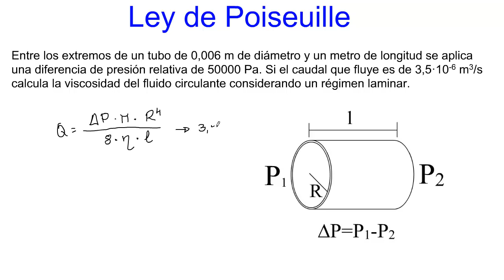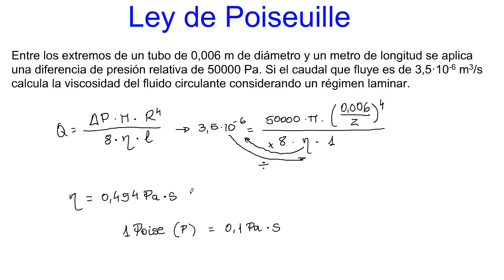Ley de Poiseuille. Ejercicio muy sencillito.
Calcular la viscosidad de un fluido sabiendo el caudal, tamaño de la tubería y diferencia de presiones.